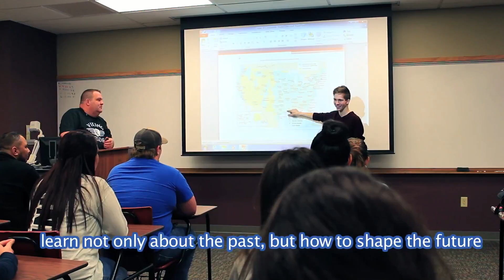CASC Associate of Arts: Social Science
This video highlights the CASC Associate of Arts: Social Science. Offered on both Sallisaw and Poteau Campuses.

Produced by: Scotty Morrison